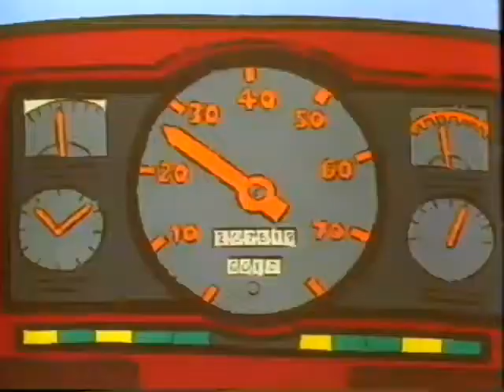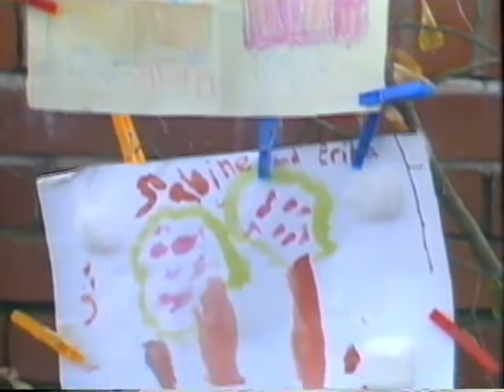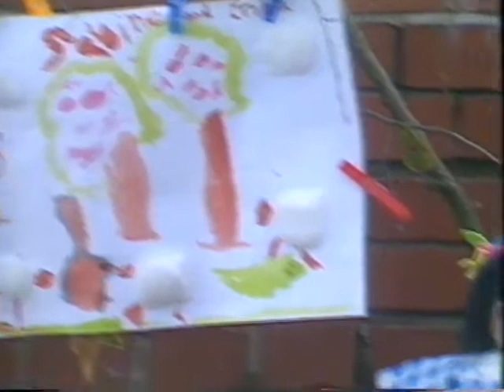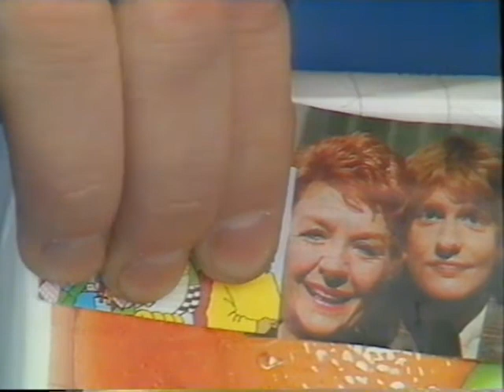Playdays - The Patch Stop Ep. 45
TX 23/11/1989
Assistant Producer - Mark Pickett
A Felgate Production for BBC TV